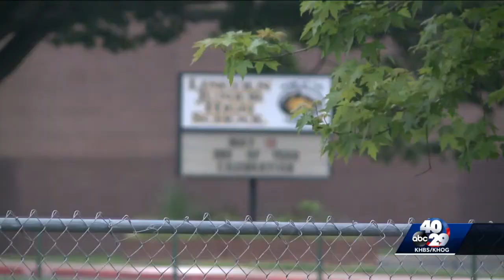Bentonville jr. high principal apologizes after yearbook publishes "inaccurate", "political" and ...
The Lincoln Junior High School 2020-21 yearbook contained photos and captions the district said are "biased" and "political."